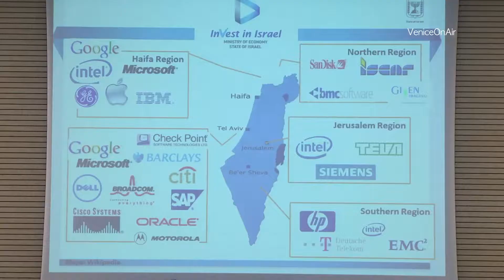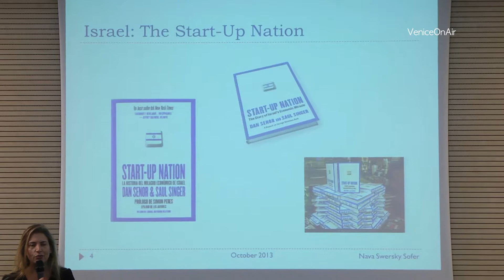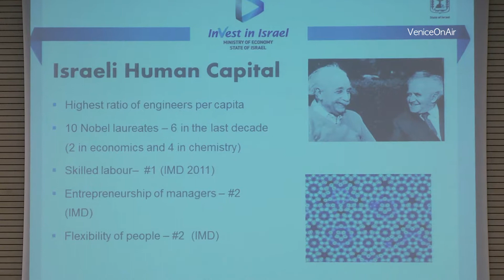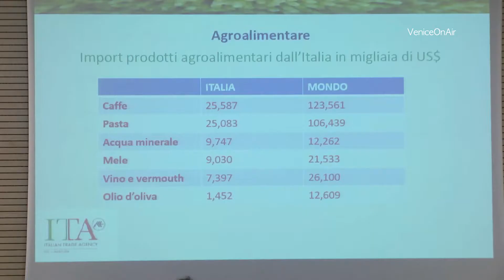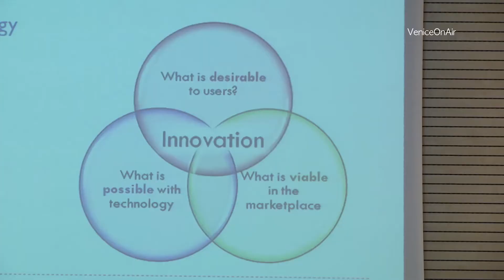Veneto Israele: Start Up Nation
Convegno organizzato da Veneto Promozione presso Confindustria Venezia, per presentare la realtà israeliana alle aziende venete.
traduzione simultanea: Vittoria De Boni
Provideo Service